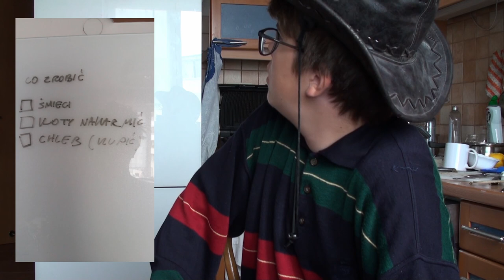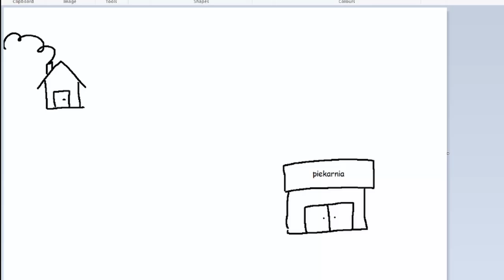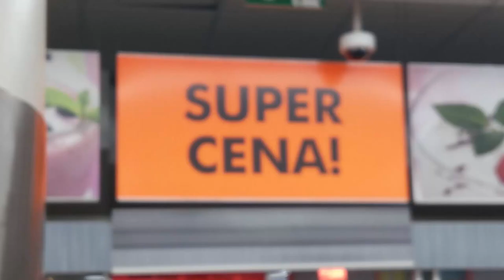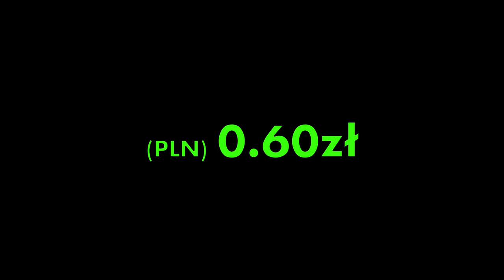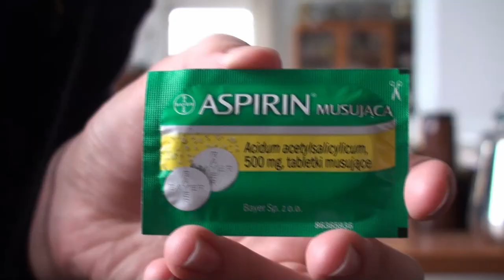wyprawa na dziki zachód woda gazowana western vlog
w dzisiejszym filmie wyruszam na dziki zachód aby kupić chleb, oprócz tego pije wode gazowaną